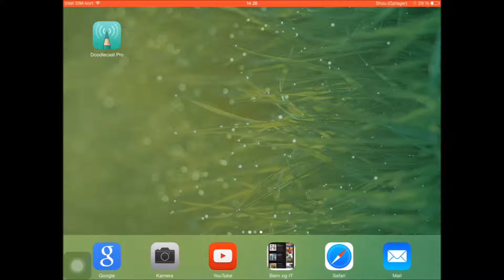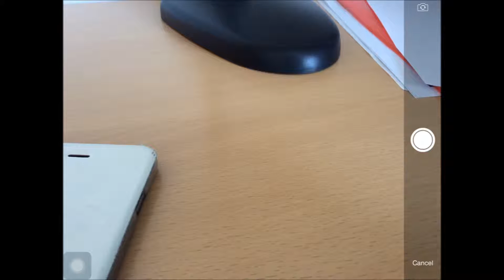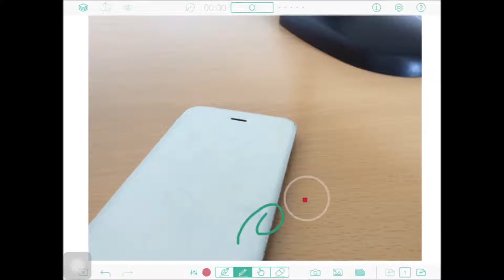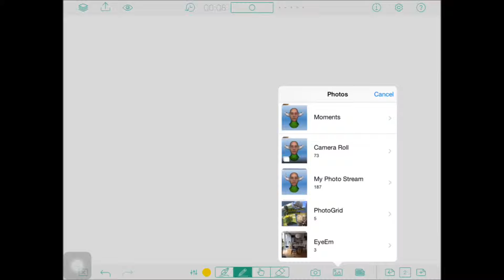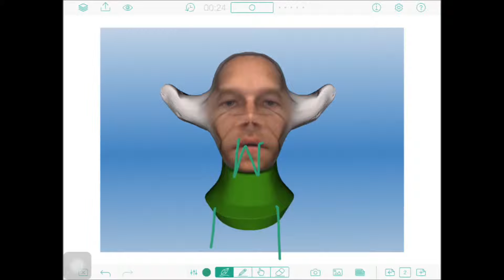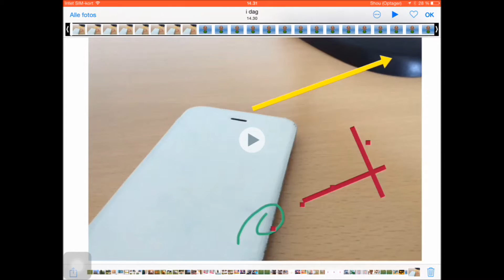Doodlecast Pro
I denne videoguide viser jeg hvordan man nemt skaber dokumentation med app´en Doodlecast Pro